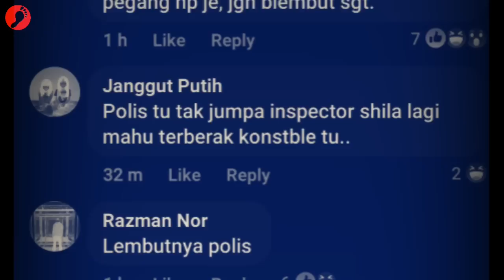Cina Singapura Kurang Ajar‼️ Nak Harap Pollis Bantuan Lemau Sangat Kata Warganet